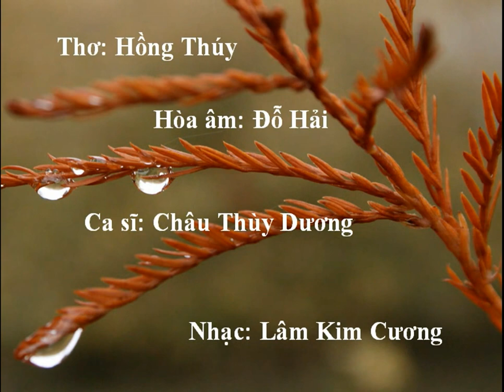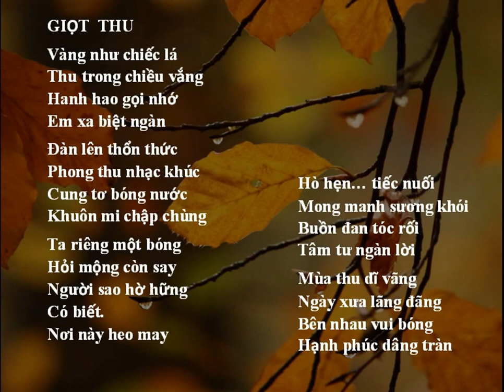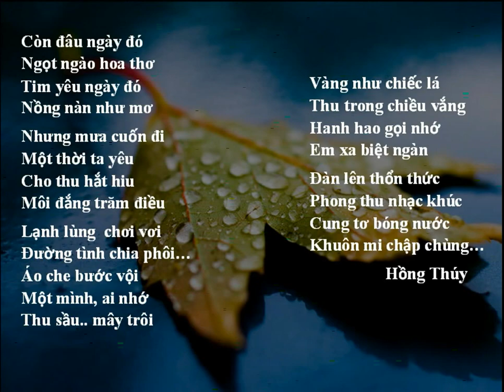Giọt Thu -Thơ Hồng Thúy -Lâm Kim Cương -Châu Thùy Dương -DuyHan